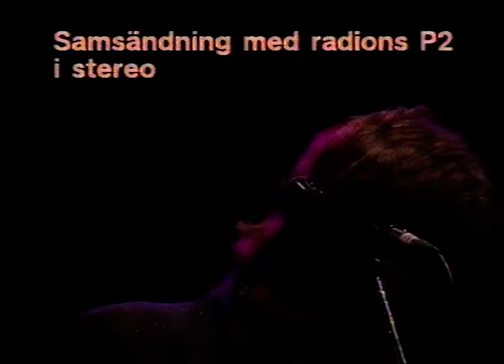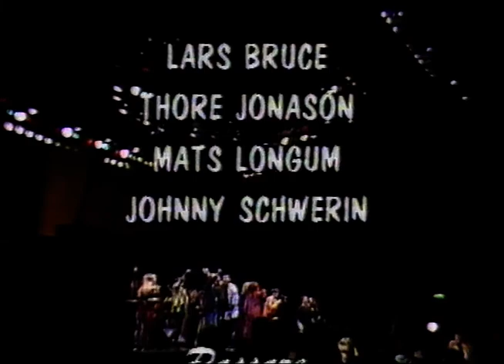Svensk Rock Mot Apartheid - ANC Galan 1985 (Hela TV sändningen)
Hela den legendariska ANC-galan som gick på Sveriges television 1985. Mycket svår att hita. Riktigt bra kvalitet.
omas Ledin, Eva Dahlgren, Mikael Rickfors, Björn Afzelius, Per Gessle & Marie Fredriksson, Totta's Bluesband, Jerry Williams, Peps Persson, Sanne Salomonsen, Dan Hylander, Mats Ronander, Anders Glenmark, Annelie Rydé, Robert Broberg, Imperiet, Hansson de Woilfe United, Mikael Wiehe, Tommy Körberg och Py Bäckman samt många, många fler uppträdde.